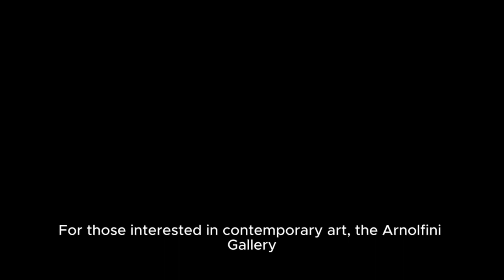Artistic Vibrancy Unleashed: Discovering Bristol's Dynamic Art Scene in 2023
"Bristol, a city renowned for its vibrant arts and culture, is once again buzzing with creativity in 2023. In this video, we dive deep into the art scene of Bristol, exploring the various events, exhibitions, and artistic expressions that define the city's unique character.

From the historic streets of Stokes Croft to the contemporary galleries in the city center, Bristol's art scene is as diverse as it is dynamic. This year, the city plays host to a plethora of art events, showcasing both local and international talent.

The Bristol Art Fair, a highlight of the art calendar, brings together artists, collectors, and art enthusiasts from all over the world. Here, you can discover a wide range of artworks, from paintings and sculptures to photography and digital art.

Street art continues to be a significant part of Bristol's artistic identity. Building on the legacy of artists like Banksy, the streets of Bristol are alive with color and creativity. Walking tours are available for those keen to explore the city's most iconic murals and graffiti.

For those interested in contemporary art, the Arnolfini Gallery offers a curated selection of exhibitions throughout the year. With its focus on innovative and thought-provoking art, the Arnolfini is a must-visit for anyone looking to engage with the latest trends in the art world.

In addition to established galleries and events, Bristol also supports a thriving community of independent artists and makers. Pop-up galleries and art markets provide a platform for emerging talent, ensuring that the art scene in Bristol remains fresh and exciting.

As we move through the year, Bristol continues to cement its reputation as a city of culture and creativity. Whether you're an artist, collector, or simply an art lover, there's something in Bristol's art scene for everyone.

Join us as we celebrate the creativity and passion that make Bristol's art scene truly unique. Discover the artists, explore the galleries, and immerse yourself in the art of Bristol in 2023."